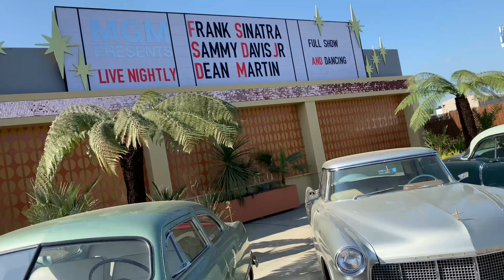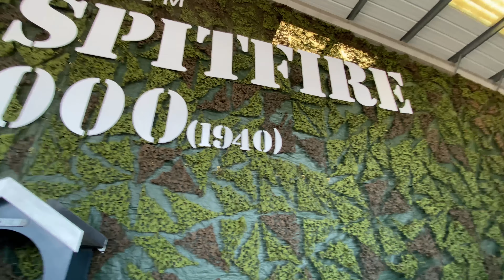Goodwood Revival 2021 Saturday